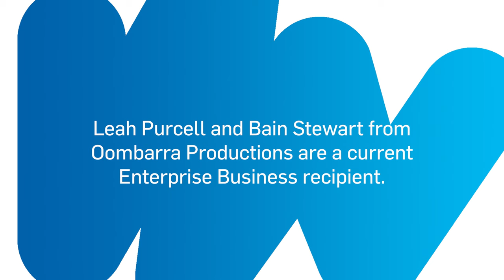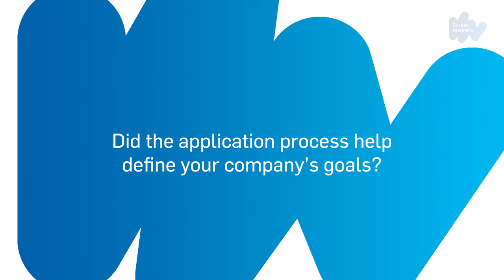Enterprise Series - Oombarra Productions - Leah Purcell & Bain Stewart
In this series of videos, recipients of Enterprise Business funding talk about their experiences and advice for anyone wanting to apply.

Oombarra Productions is an award-winning content creation company working across film, TV, theatre and literature. Founded by polymath Leah Purcell with Bain Stewart, Oombarra is proud of its Indigenous heritage. In this video, Leah & Bain discuss why they decided to apply for Enterprise funding, how their company has grown since receiving the funds and offer advice for anyone wishing to apply.